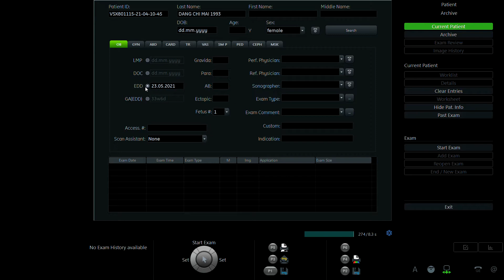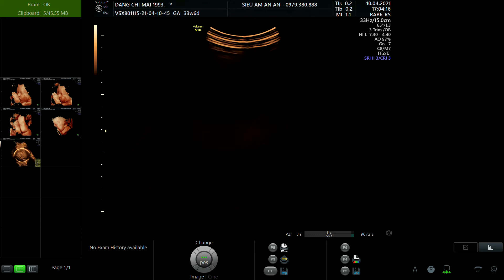ĐẶNG CHI MAI 1993